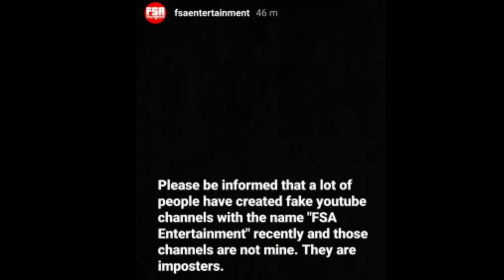FSA ENTERTAINMENT - NEW UPDATE | FSA ENTERTAINMENT YOUTUBE SE KYU HT GYA